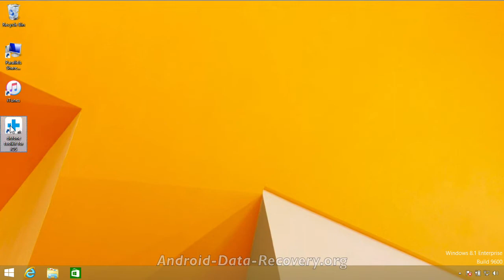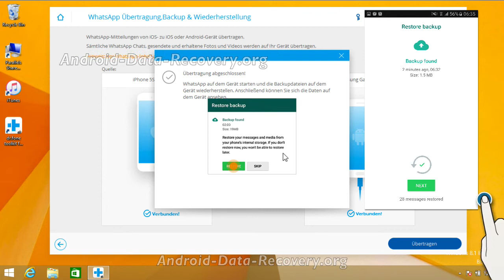Wie man WhatsApp-Nachrichten von iPhone zu Samsung Galaxy S8 (Plus) überträgt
★ Dr.Fone - iPhone Datenwiederherstellung ★

▶ Bietet drei Wege zur Wiederherstellung von iPhone und iPad-Daten.
▶ Stellen Sie WhatsApp-Nachrichten auf Ihrem iOS- oder Android-Gerät wieder her.
▶ Exportieren Sie Fotos und Videos aus WhatsApp.
▶ Stellen Sie Fotos, Kontakte, Videos, Mitteilungen, Notizen, Anruflisten und vieles mehr wieder her.
▶ Schauen Sie sich die Backup-Daten an und exportieren Sie einzelne Daten.

▶ Kompatibel mit den aktuellsten iOS-Geräten.